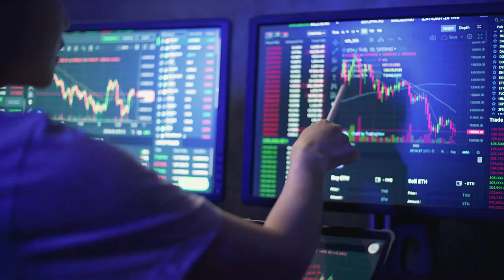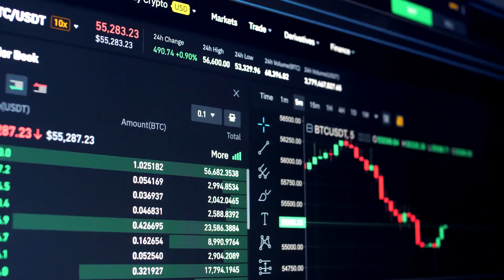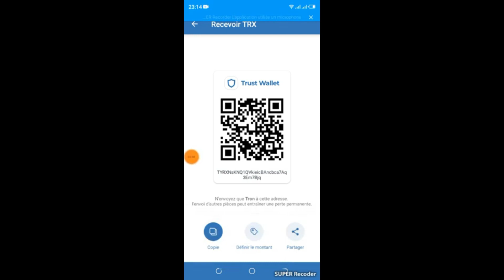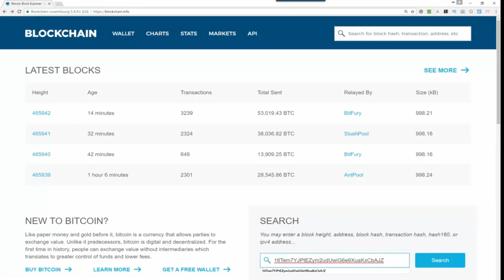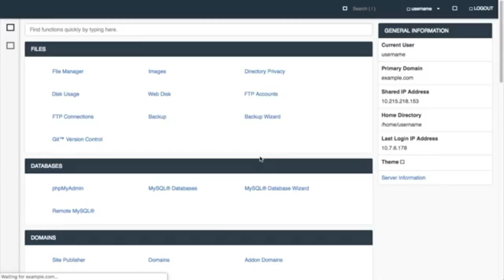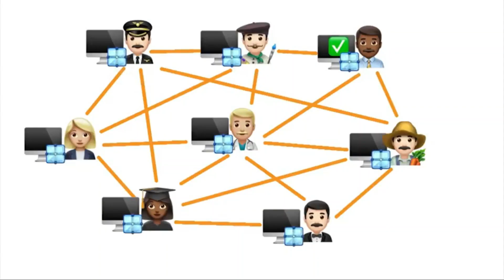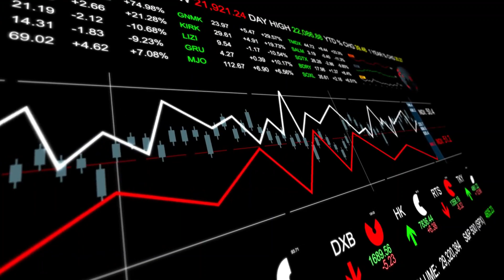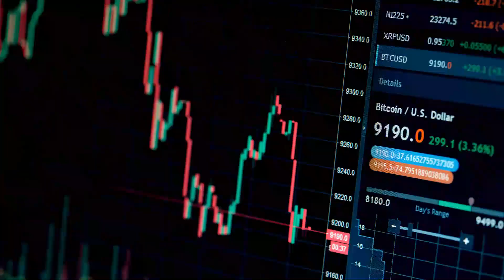LA CRYPTO MONNAIE : Vers Un Nouvel Ordre Mondial ?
Depuis plus d’une décennie déjà, un nouveau terme est entré dans le monde de la finance et devient de plus en plus indispensable dans la vie de plusieurs personnes. Elle est déjà vue comme l’avenir de la finance. Il s'agit de la crypto monnaie.
La crypto monnaie c’est quoi? D’où vient-elle? Comment fonctionne-t-elle?